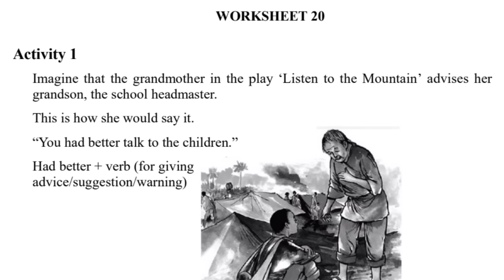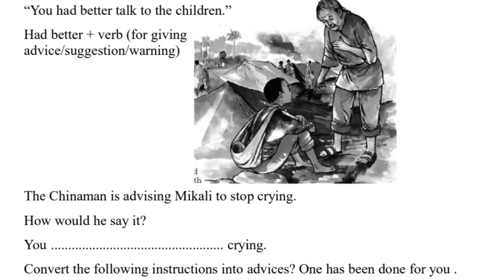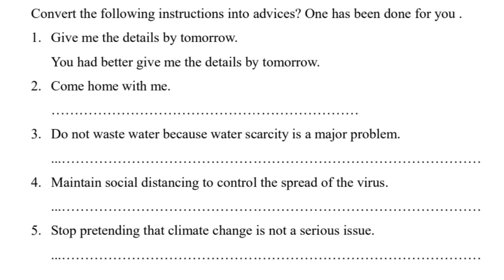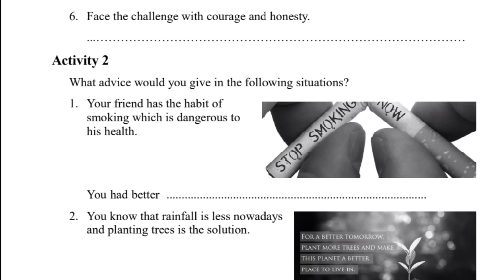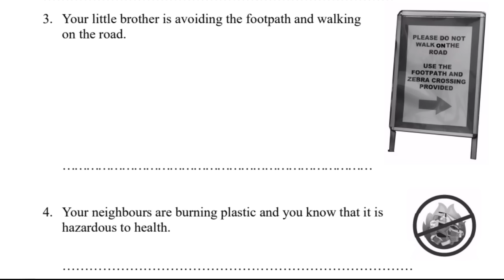9th English Activity Card| Worksheet 20| by DailyEnglish classroom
You had better stop crying
You had better come home with me
You had better not waste water.
You had better maintain social.
You had better stop pretending.

You had better quit smoking
You had better plant more trees
You had better walk on the footpath
You had better not burn plastic.

DailyEnglish classroom

 Anoop sebastian